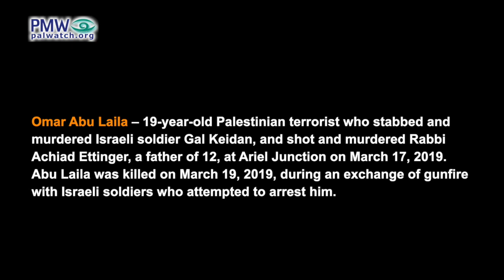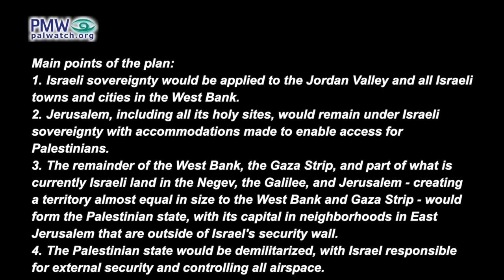Fatah loyal to stabbers, suicide bombers, all IL is Palestine, PA TV 110220